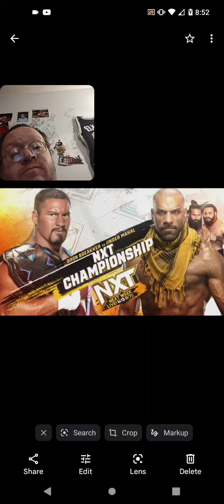Bron Breakker (c) Vs Jinder Mahal For The WWE NXT Heavy Weight Title